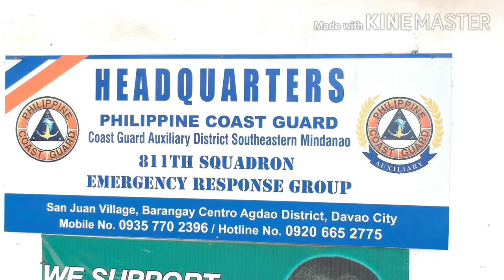Brgy Centro | Drone Shot | Junber's Drone